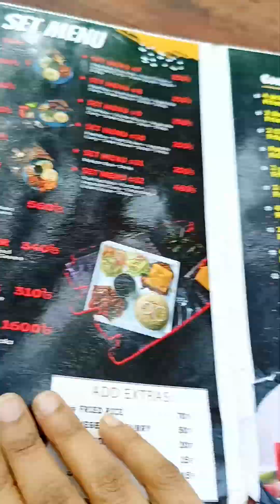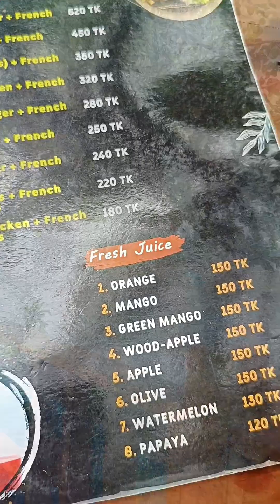মানিকগঞ্জের বেউথা নদীর পাড়ে ফুড স্টেশন ১৮০০ থেকে নদীর ভিউটা কেমন ছিলো? Manikganj || Food Station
মানিকগঞ্জের বেউথা নদীর পাড়ে ফুড স্টেশন ১৮০০ থেকে নদীর ভিউটা কেমন ছিলো? Manikganj || Food Station 1800

মানিকগঞ্জের বেউথা নদীর পাড়ে
বেউথা
food station 1800
manikganj
muktas vlog
daily vlog